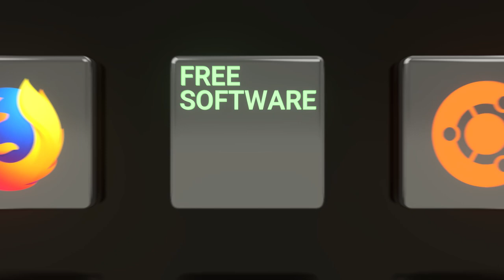Hvad er fri software (open source)? Softwarefrihed forklaret på under tre minutter!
De fire friheder forklaret på under 3 minutter. Fri software garanterer
dig de fundamentale fire friheder til at bruge, studere, dele og
forbedre softwaren. Disse rettigheder som definerer, hvad softwarefrihed
er, hjælper med at understøtte andre grundlæggende friheder såsom
ytringsfrihed, fri presse og retten til privatliv.

Vi forklarer på under 3 minutter hvorfor dette er godt, og hvad det
betyder. Hvis du gerne vil hjælpe og bidrage, så besøg: